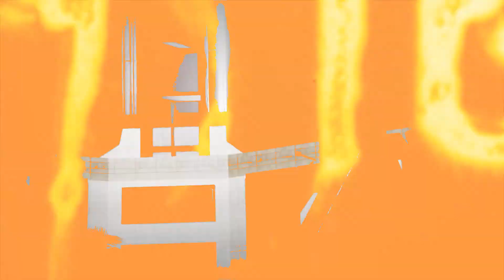Weeny Issi Offroad | Add-On | Tuning | LODs | Shards